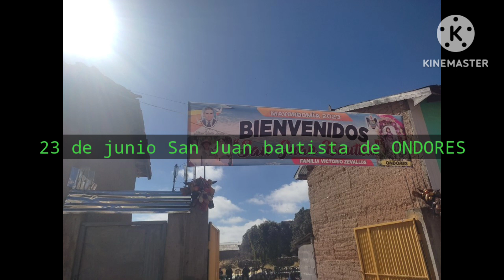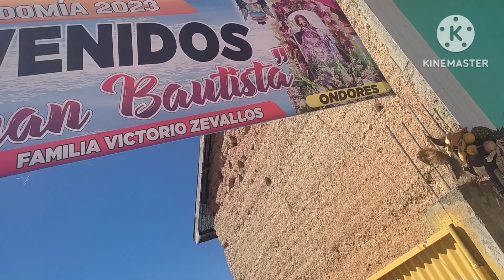fiesta San Juan Bautista Ondores 2023